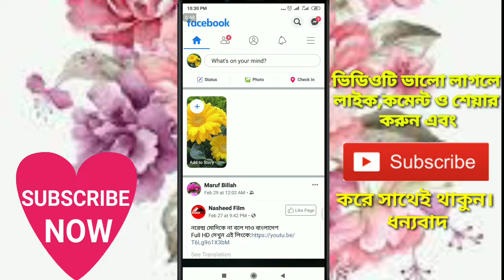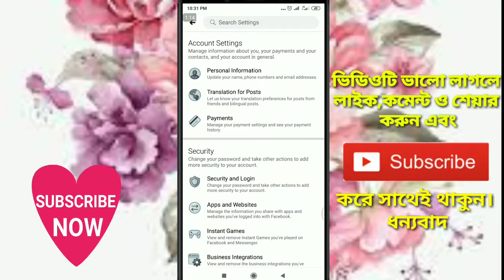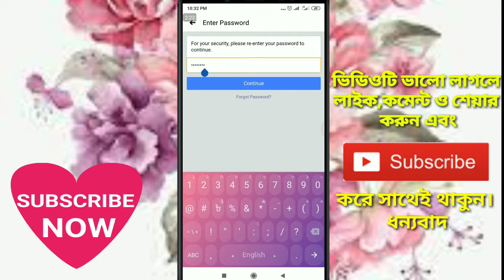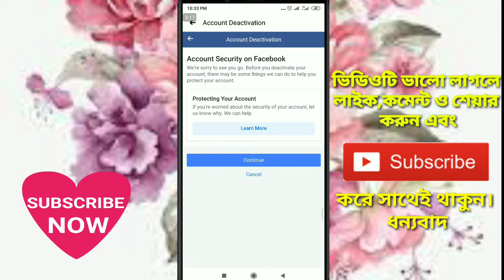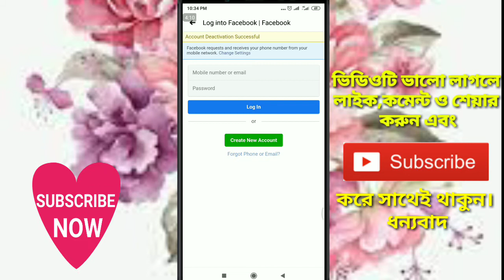ফেসবুক একাউন্ট ডিলিট করবেন কিভাবে / how to delete your Facebook account easily?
ফেসবুক একাউন্ট ডিলিট করবেন কিভাবে#
# how to delete your Facebook account easily?#